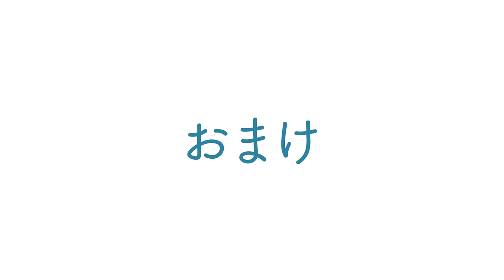【五葉松】驚愕⁉間延びした木を畳んで超ミニ盆栽の模様木を作るSP【盆栽Q】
◆使用機材◆
編集ソフト：Adobe Premiere Pro CC
メインカメラ：TX-4
三脚：MKELES5RD-BH